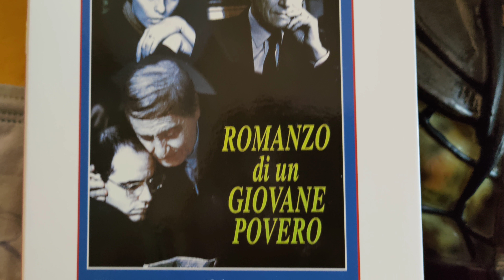ROMANZO DI UN GIOVANE POVERO recensione veloce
voto 7.9
bel film ma  poco intrigante a mio parere
comunque da vedere

6 =   SUFFICIENTE
7=    DISCRETO
8=    BUONO
9=    OTTIMO
10 = ECCEZIONALE

amazon prime

amazon music